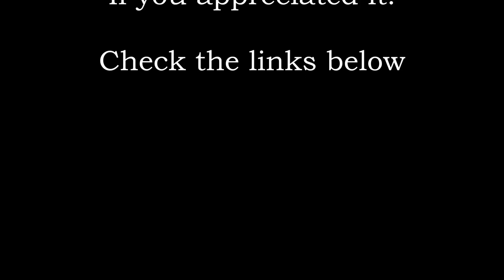Adele - Million Years Ago (piano cover & sheet)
"Million Years Ago" by Adele. Piano cover & sheet.